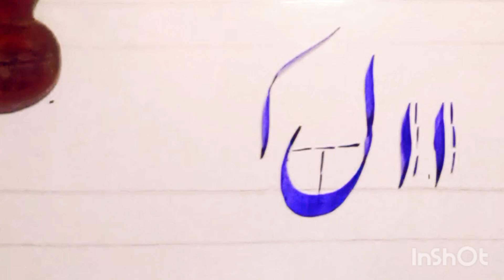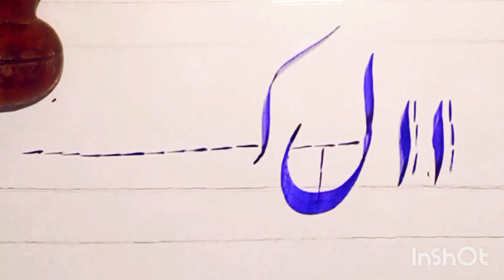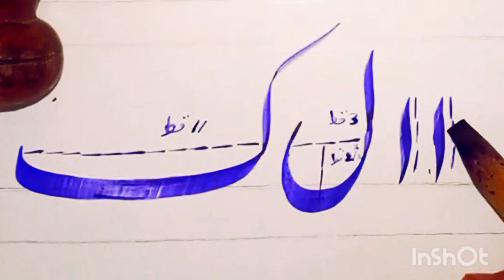how to |urdu calligraphy nastaleeq|urdu alphabets alf and bay ا۔ب۔ kesay likhen with qalam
how to |urdu calligraphy nastaleeq|urdu alphabets alf and bay ا۔ب۔ kesay likhen qalam k sath

how to write takhti awal alphabets writing|urdu nastaleeq mn alif aur bay ko qatt lga kr kesy likha jata haurdu caligraphy for beginner/hand writingskill/ how touse qalaom/sikhe| lesson 1Urdu writing kaise theek karen|calligraphy|calligraphy and handlettering for beginner|scalligraphy for beginners|calligraphy tutoria|lcalligraphy writing|hand lettering|hand lettering tips|hand lettering tricks|handwriting tips|how to hand letter|how to handletter|modern calligraphy|Urdu likhna kaise sikhe| lesson 1calligraphy#calligraphy khattati calligraphy#calligraphalligraphywriting#calligraphy#calligrapysekhnنستلیق#khattati#artisy